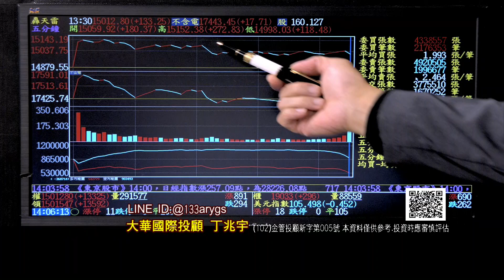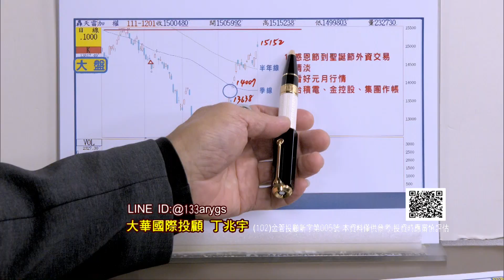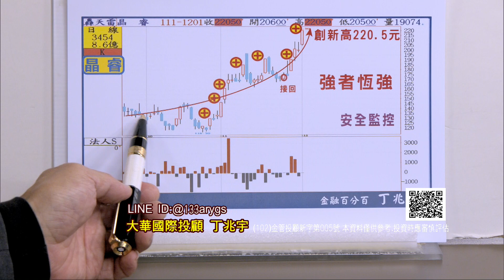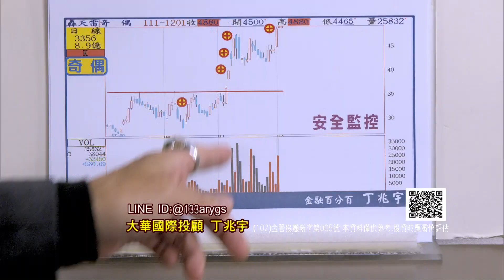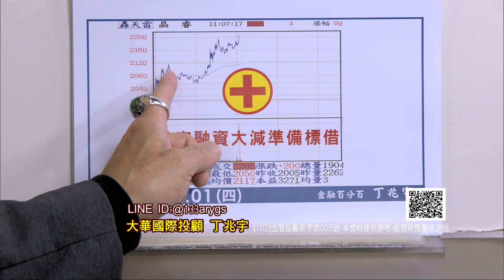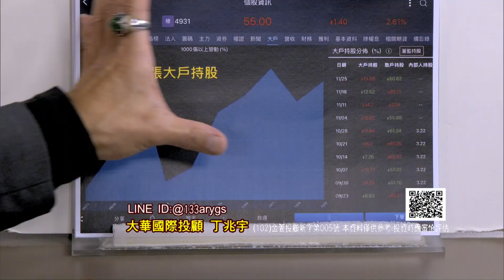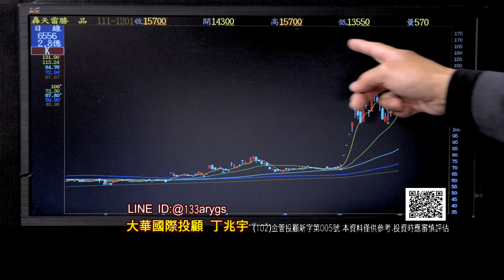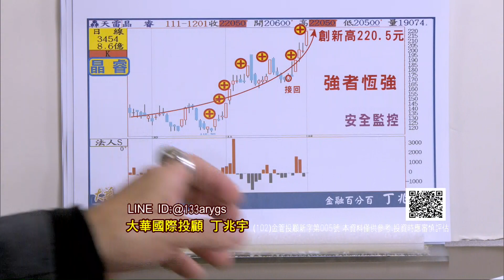20221201金融百分百